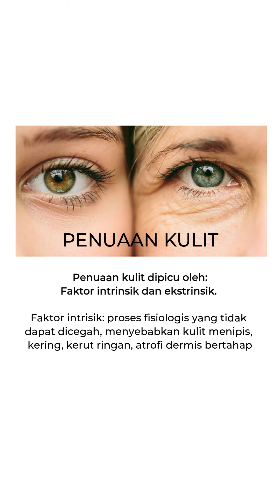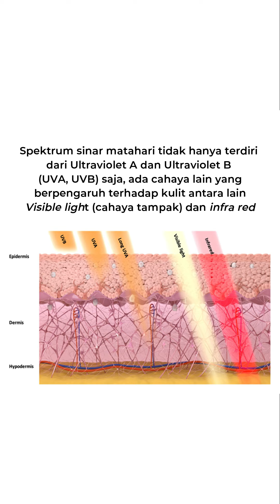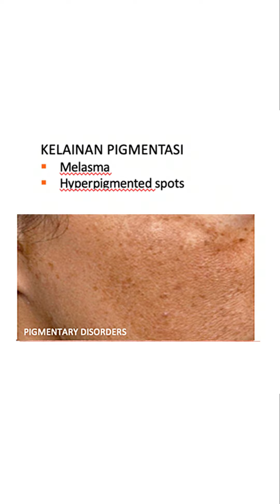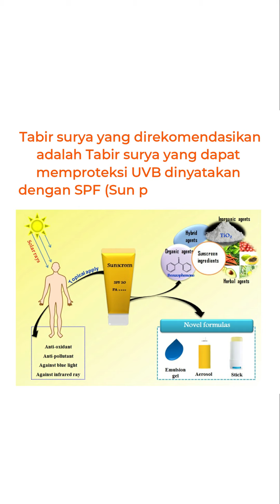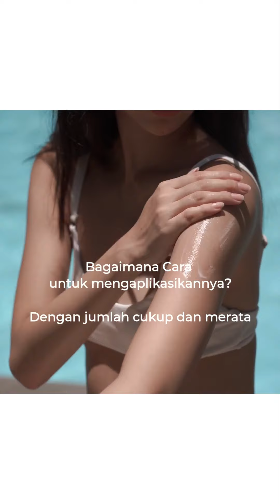EFEK SINAR UV TERHADAP PENUAAN KULIT DAN ACNE OLEH DR. LILIK NORAWATI, SpKK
Efek sinar UV terhadap penuaan kulit dan acne
Faktor penuaan kulit dipicu oleh :
a. Faktor intrisik : proses fisiologis yang tidak dapat dicegah, menyebabkan
    kulit menipis, kering, kerut ringan, atrofi dermis bertahap.
b. Faktor Ekstrinsik : dipicu oleh faktor lingkungan seperti polusi udara,
    merokok, nutrisi buruk, dan paparan sinar, menyebabkan kerut kasar,
    hilangnya elastisitas kulit, kelemahan kulit, dan penampakan kulit kasar.